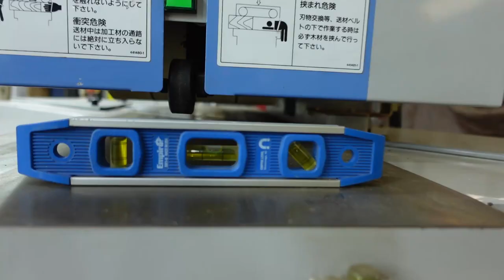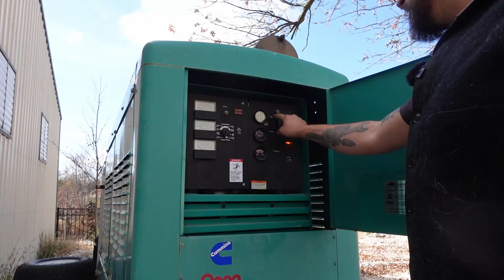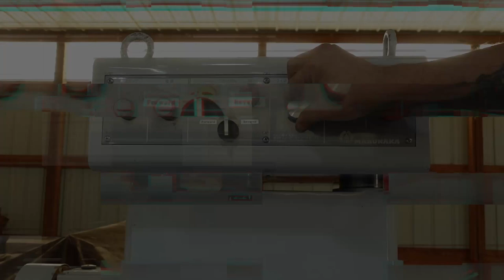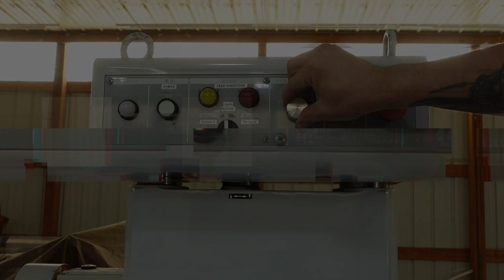Marunaka GT-Slider Super Surfacer Part 2: Tune Up and Operation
In this video I dig into the super surfacer automatic hand plane and give it a full tune up and service. We finish the assembly, swap and adjust the razor sharp 250mm blades, and take plenty of shavings. Enjoy!

2:54 - Machine Overview
8:29 - Blade removal
12:04 - Autolapper 500 Overview
13:25 - Blade install and adjustment
22:54 - Taking shavings

GEAR USED TO PRODUCE THIS VIDEO:
DJI Mini 3 Pro RC
Rode Wireless GO II
Sony ZV-1 Digital Camera
Zhiyun Crane M2 3-Axis Gimbal Stabilizer
Rode VideoMicro
Rode USB Microphone
GoPro Hero 7
Sony Professional Headphones